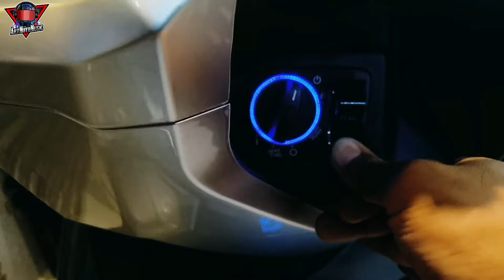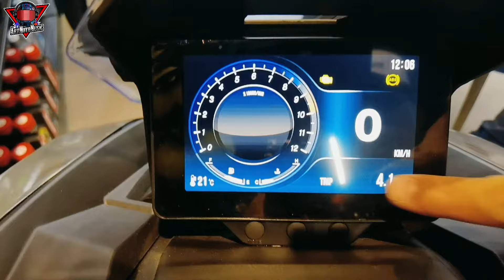BRISTOL ADS160 SPECS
BRISTOL ADS160 SPECS AND PRICE
ADVENTURE SCOOTER SRP 138K